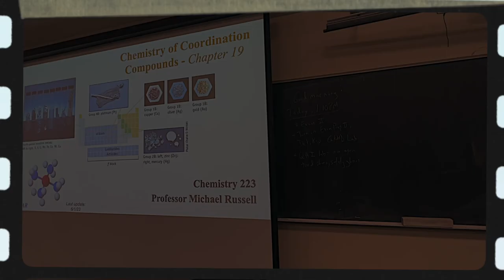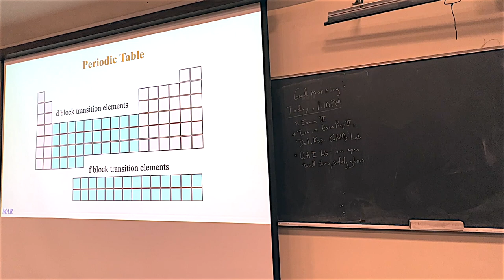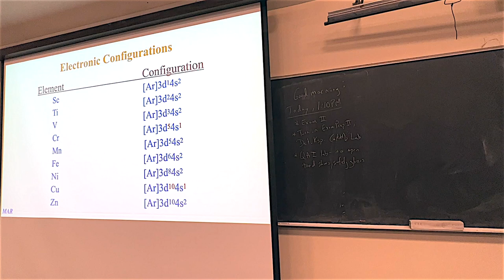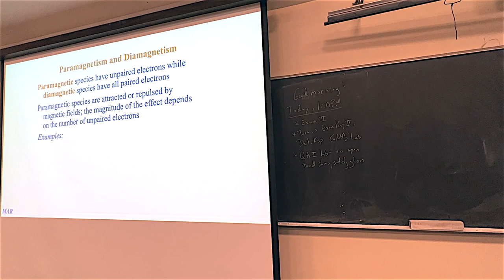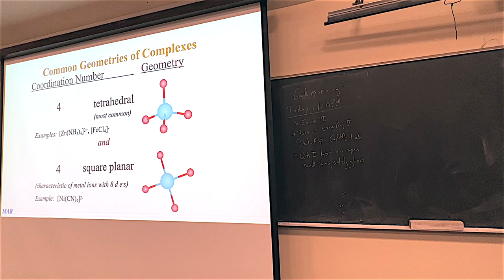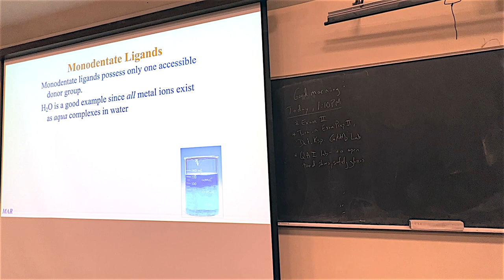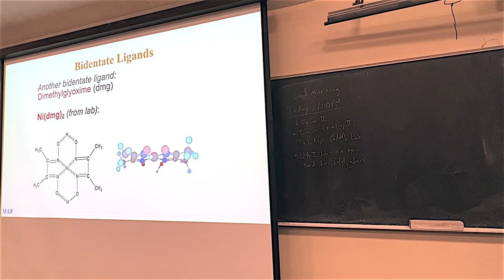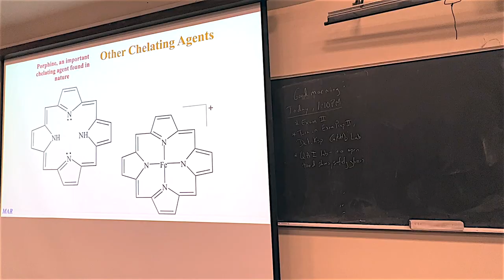060223 Chemistry 223 Video Lecture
Chemistry 223 Video Lecture from June 2, 2023.

This video covers material from Chapter 19 including transition metals, electron configuration, ligands, dentante and more.

Let me know if you have any questions! Peace!